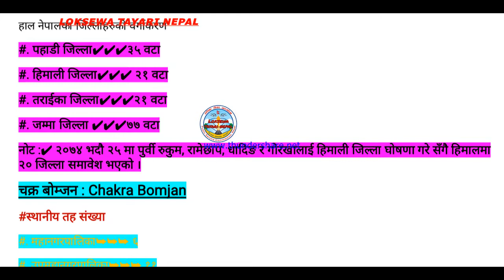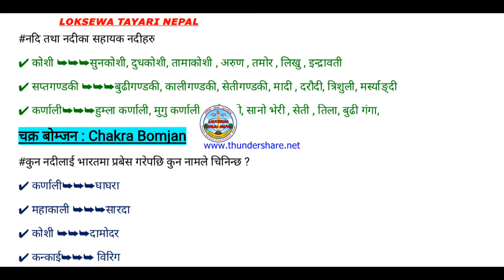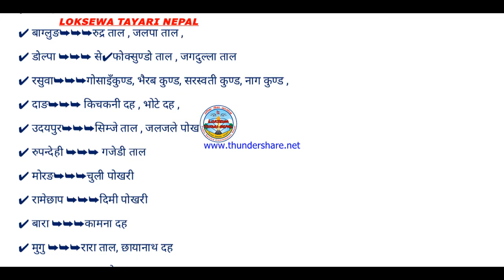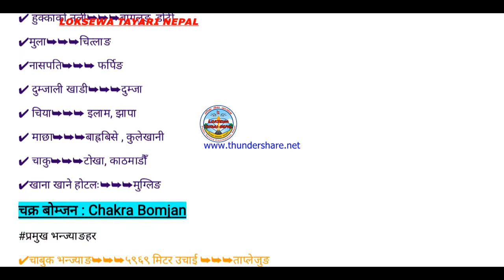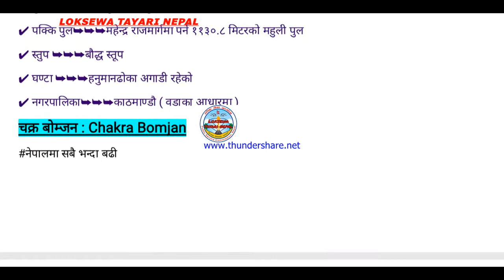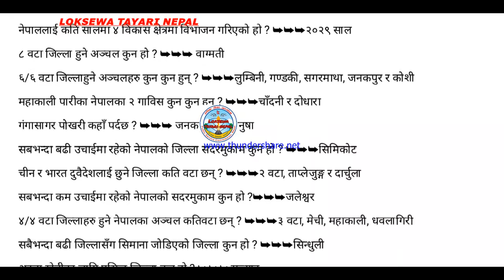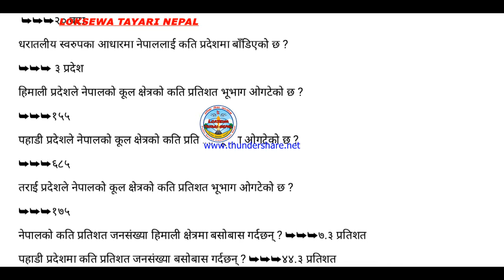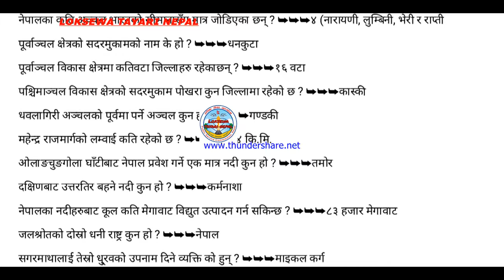Nijamati karmachariko Tayarima